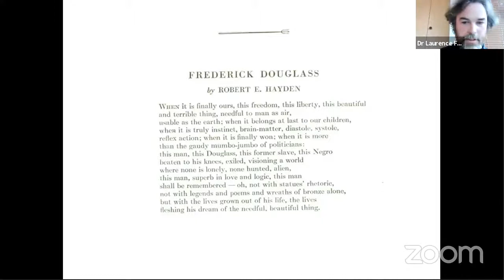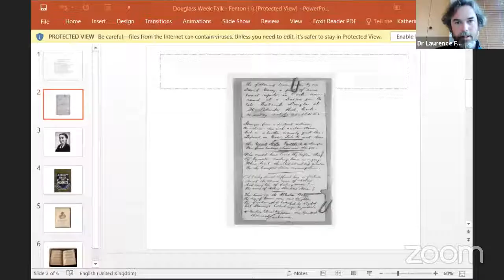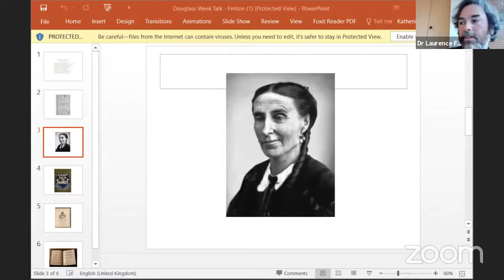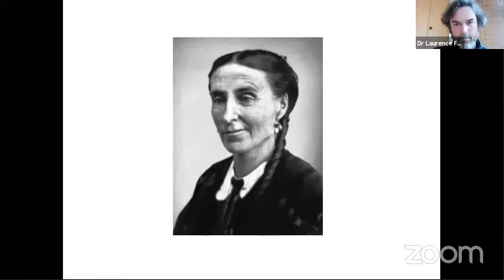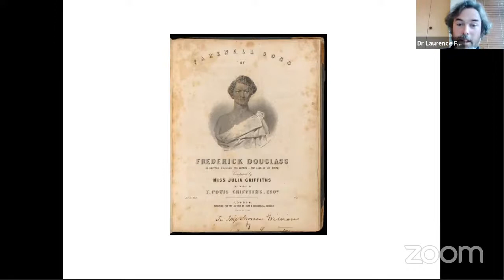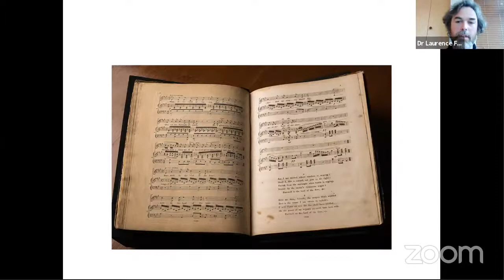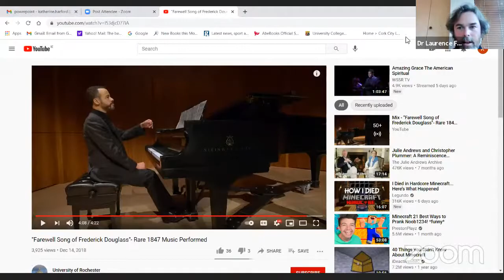Céad Míle Fáilte to the Stranger: Poetry talk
Laurence Fenton speaks about the poems written to celebrate Douglass’s time in Britain and Ireland.